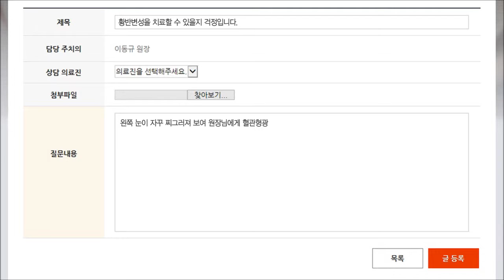황반변성 25시 온라인 진료실 OPEN!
누네안과병원 망막센터 황반변성 환우를 위한 황반변성 25시 온라인 진료실을 운영 중입니다. 진료시간에 미처하지 못한 질문이 있다면 방문해주세요!!
누네안과병원 12인의 망막 전문의들이 직접 운영하여 1:1 답변을 통해 도움을 드립니다.

★황반변성 검사 및 치료 문의하기 : 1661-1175
★카카오톡 플러스친구 추가하기 :
혹은 @누네안과병원 을 찾아보세요.